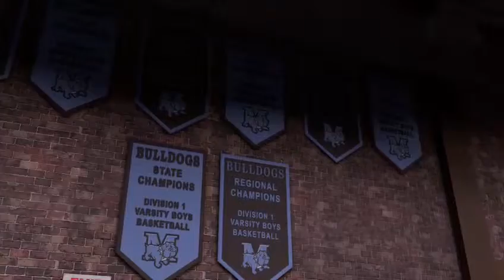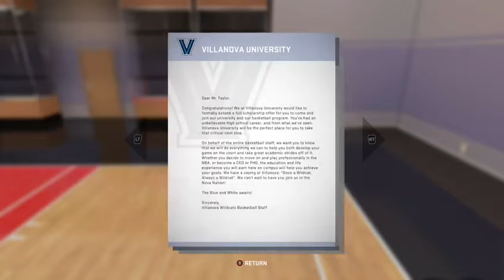NBA 2K16-MyCAREER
A Spike Lee production! MyCareer!